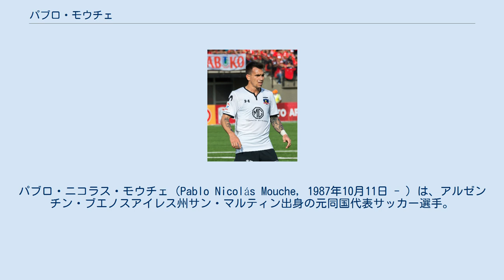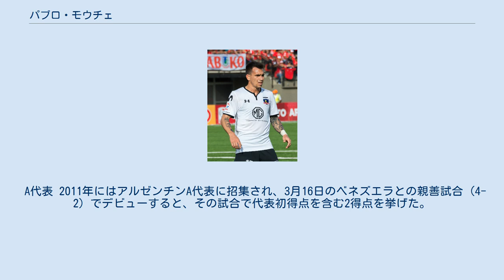パブロ・モウチェ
オリンピア・アスンシオンの選手
パブロ・ニコラス・モウチェ（Pablo Nicolás Mouche, 1987年10月11日 - ）は、アルゼンチン・ブエノスアイレス州サン・マルティン出身の元同国代表サッカー選手。
CSDコロコロ所属。
 CAエストゥディアンテス 2003年6月13日、15歳でプリメーラB・メトロポリターナ（3部）のCAエストゥディアンテスからデビューした。
同クラブでは主にエセキエル・ラベッシの控えであり、2003-04シーズンは6試合出場無得点、2004-05シーズンは17試合出場1得点に留まった。
 ボカ・ジュニアーズ 2005年、代理人のマリアーノの尽力でボカ・ジュニアーズに移籍し、2005-06シーズンや2006-07シーズンはリザーブチームやユースチームでプレーした。
 アルセナルFCへのレンタル移籍 2007年1月、トップリーグでの経験を得るために、プリメーラ・ディビシオン（1部）のアルセナルFCに6ヶ月の契約でレンタル移籍した。
1月23日のCAヌエバ・チカゴ戦 (4-0) で、65分にクリスティアン・ジャーマとの交代で出場してデビューすると、その直後の66分にプリメーラ初得点を挙げたが、アルセナルでは負傷の影響で4試合の出場に終わった。
 ボカ復帰後 2007年7月にボカに復帰すると、かつてギジェルモ・バロスケロットが背負っていた背番号7を譲り受けた。
2008年3月9日のCAインデペンディエンテ戦 (1-1) では、88分にマウロ・ボセーリとの交代でピッチに入ってボカでのデビューを飾った。
 2008-09シーズン最初の試合は、2008年9月17日のAAアルヘンティノス・ジュニアーズ戦 (0-0) であり、80分にリカルド・ノイルとの交代でピッチに立った。
アルヘンティノス戦の1週間後の9月23日には、コパ・スダメリカーナのLDUキト戦ファーストレグ (4-0) に出場して南米カップ戦初出場を果たし、49分に左足でチームの3点目を決めた。
10月29日のCAバンフィエルド戦 (1-0) ではボカでのリーグ戦初得点を挙げた。
74分にノイルとの交代で出場すると、79分に左サイドのタッチライン際からドリブルでペナルティエリアに侵入し、左足を振り抜いてゴールを決めた。
11月6日には、コパ・スダメリカーナ準々決勝のSCインテルナシオナル戦セカンドレグ (1-2) に出場したが、2試合合計1-4で敗れて大会からの敗退が決まった。
アペルトゥーラ2008ではCAサン・ロレンソ・デ・アルマグロ、CAティグレ、ボカの3クラブが勝ち点で並んだが、3者間のプレーオフに勝利したボカがリーグタイトルを獲得した。
2009年3月4日、コパ・リベルタドーレスのデポルティーボ・タチラFC戦の62分に、ノイールとの交代で投入されて同大会初出場を果たした。
3月9日のインデペンディエンテ戦 (0-2) では、11分と24分にイエローカードを提示され、イエローカード2枚でプロ初の退場処分を受けた。
 2009年8月20日、コパ・スダメリカーナのファーストステージ・CAベレス・サルスフィエルド戦ファーストレグ (1-1) で得点したが、2試合合計1-2でベレスに敗れて敗退した。
2009-10シーズンのリーグ戦最初の出場機会は、8月23日のアルヘンティノス戦 (2-2) だった。
12月5日のインデペンディエンテ戦 (1-2) では、46分にルーカス・ビアトリとの交代で出場すると、55分にシーズン初得点を挙げた。
5月2日のインデペンディエンテ戦 (3-2) では、87分に右サイドライン際からドリブルでペナルティエリア内に侵入し、左足のシュートでシーズン2点目を決めた。
この試合では71分にニコラス・ガイタンとの交代で出場していたが、ゴールパフォーマンスでユニフォームを脱いでイエローカードを提示され、さらにその1分後には、インデペンディエンテのスタンドに向かってまたもゴールパフォーマンスを行ったとして、2枚目のイエローカードを受けて退場となった。
5月14日、インデペンディエンテ戦の2週間後のCAバンフィエルド戦 (0-3) でも、82分に2枚目のイエローカードを受けて退場処分となった。...